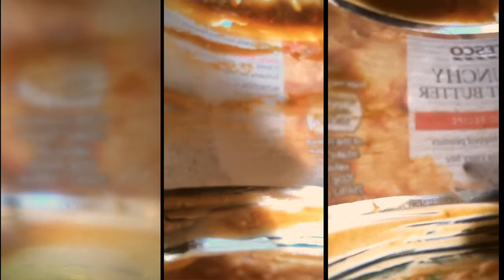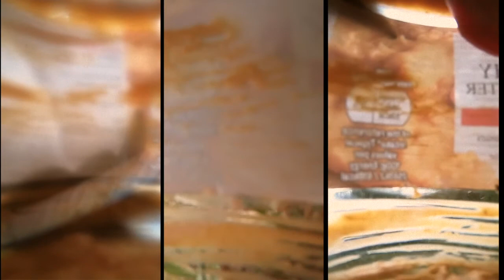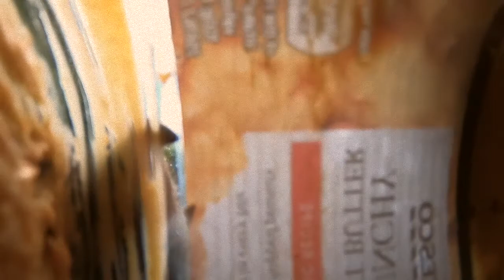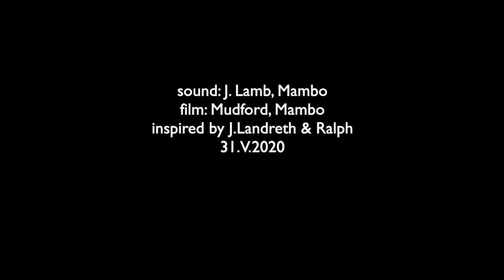IsoDistraction XXVIII: ( )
sound: J.Lamb/Mambo
film: D.Mudford/Mambo
31.V.2020